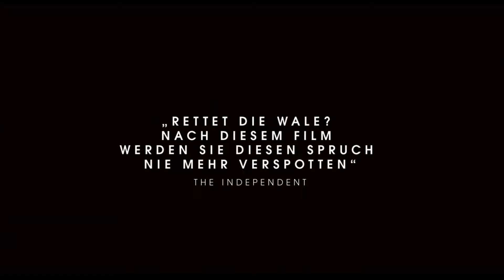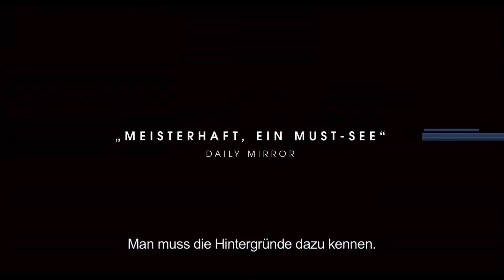BLACKFISH: DER KILLERWAL - NEVER CAPTURE WHAT YOU CAN'T CONTROLL Trailer German Deutsch (2013)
PRODUKTIONSLÄNDER
Vereinigte Staaten von Amerika (USA)
JAHR
2013
LAUFZEIT
01:23
GENRES
Dokumentarfilm
FSK
FSK-12
REGISSEUR
Gabriela Cowperthwaite

Tilikum ist ein dressierter Orca im Erlebnispark SeaWorld in Florida. Er lebt seit rund dreißig Jahren in Gefangenschaft, die ihm deutlich zu schaffen macht. Bereits drei Menschen starben durch Unfälle mit dem sieben Meter langen Tier, zuletzt eine Trainerin im Jahr 2010. Sie wurde von dem 12.000 Pfund schweren Wal unter Wasser gedrückt. Im Allgemein häufen sich die Vorfälle mit dressierten Walen weltweit. In der freien Wildbahn greifen Orcas Menschen hingegen nicht an. Die Dokumentation sucht nach Erklärungen und befragt Experten, Trainer und Veranstalter.